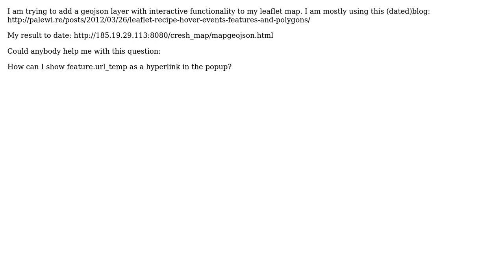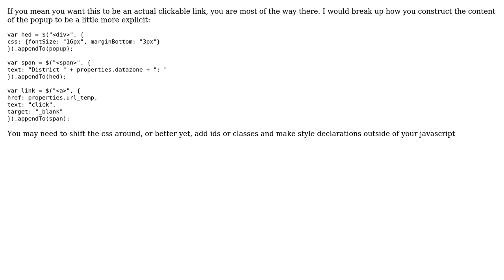GIS: How to add hyperlink in geojson popup in Leaflet?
With thanks & praise to God, and with thanks to the many people who have made this project possible! | Content (except music & images) licensed under CC BY-SA | Music | Images & others | With thanks to user toms user til user Ilona Kemeling and the Stack Exchange Network Trademarks are property of their respective owners. You are responsible for your own actions.